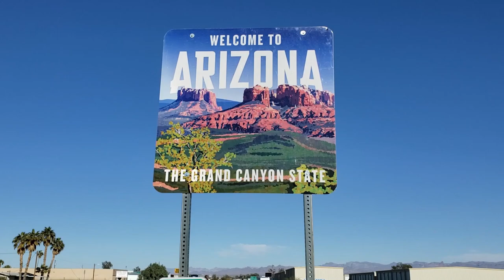GRAND CANYON National Park & OATMAN, Arizona (weekly vlog / tavel vlog)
WATCH TILL THE END! The Grand Canyon is one of my favorite places I have ever seen, and Alyssa had never been there, so it was priority to visit while we passed through Arizona on our road trip. Also, Oatman, Arizona was worth a mention. We saw pictures of donkeys roaming main street on TripAdvisor, and had to see it for ourselves. The kids loved it, and fed them treats (that you can buy from almost any store!) No wonder the donkeys don't leave town!
The wild burros we saw later on that evening on route 66 were totally wild even though they seemed used to handouts as well.

LINKS TO SOME OF THE THINGS WE LOVE IN THIS VIDEO.
(there is no added costs for anything you buy from following one of these links, Amazon just gives us a small portion of their sale. Thank you so much for supporting us in this way)

Things we use:

MANFROTTO TRIPOD / SELFIE STICK

SMARTPHONE HOLDER (ATTACHES TO TRIPOD)

WE LOVE THIS RODE MIC

ADAPTER CORD (MIC-TO-PHONE)

Check us out all over the interwebs at places like.
                    Bramante Brothers

We are an ecotourism destination for visitors to Alaska from all around the world.

Bonnie's blogs: Stories about our life in the "Bush of Alaska"

God bless.  Cheers!